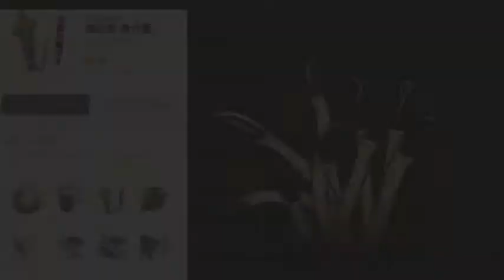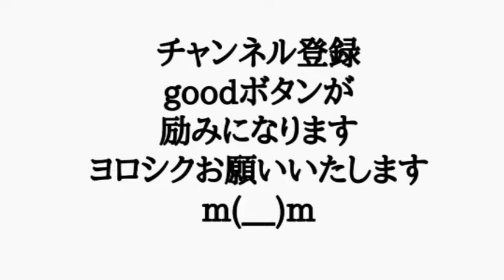ケンサキイカ とキンメダイ の ほのぼの雑学35「ハオリムシ」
ケンサキイカ とキンメダイ の
ほのぼの雑学です
今回は「ハオリムシ」です